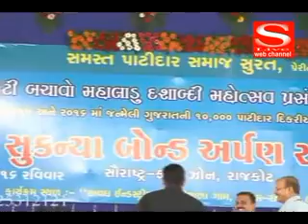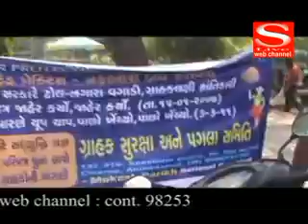S Live News 16 03 2016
રાજકોટ જીલ્લાના બીલીયાળા ખાતે સૌરાષ્ટ્ર – કચ્છની પાટીદાર સમાજની 1191 દિકરીઓને સુકન્યા બોન્ડ અપાયા
શહેરમાં વિશ્વ ગ્રાહક દિન અધિકાર દિન નિમિત્તે અનેક કાર્યક્રમો યોજાયા
ગુજરાતી ફિલ્મ પટેલ વર્સીસ પેટ્રિકમાં મુખ્ય ભુમીકામાં દર્શન રાવલ જોવા મળશે